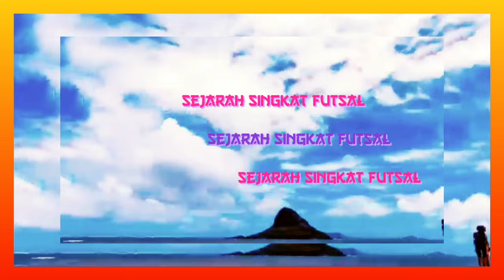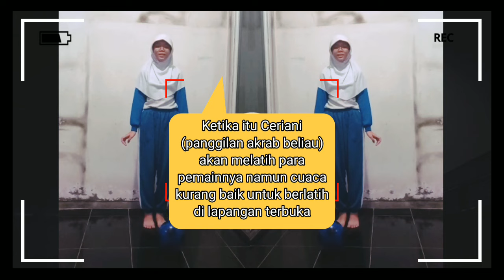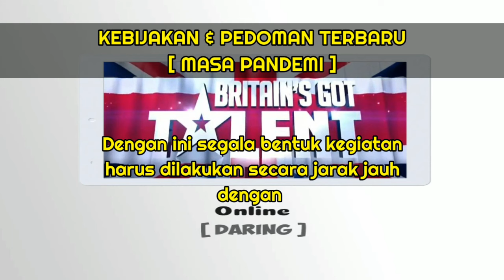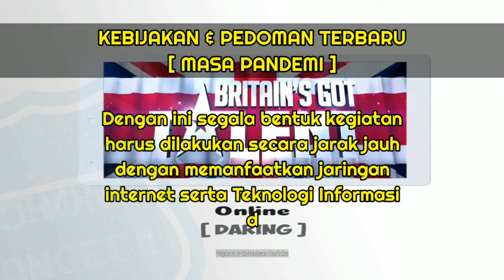SEJARAH SINGKAT FUTSAL - GERAK DASAR PASSING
00:00 | cuplikan | intro | opening
00:52 | sejarah singkat futsal
03:12 | quinsha - ikut audisi britain's got talent
08:30 | disclaimer & ucapan thank you
10:08 | tenan-tenang hanya bercanda
11:08 | bantu promo film spider-man-no way home | closing | outro